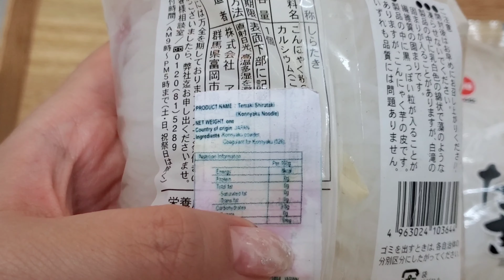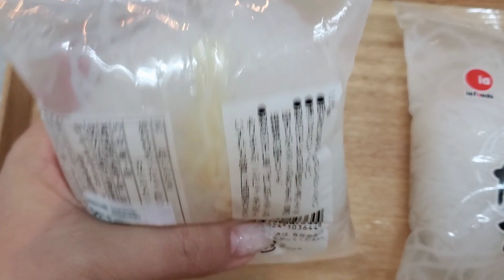KETO FOOD, LUXURY BRANDS PRONUNCIATION, BEST DOG FOOD